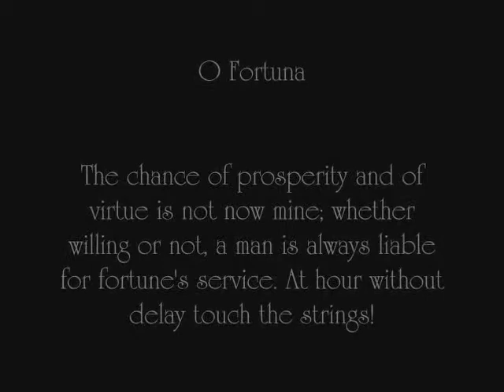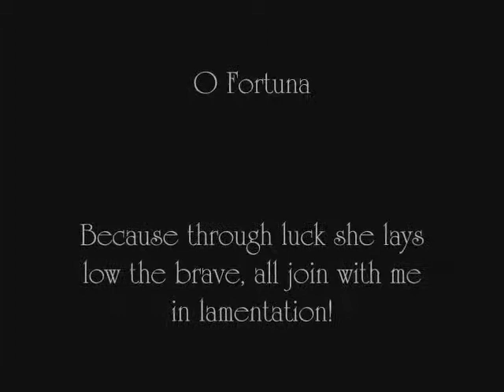U of L Gator Bowl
Great game, proud of the Cards!